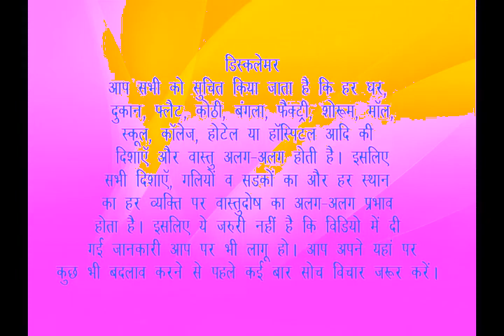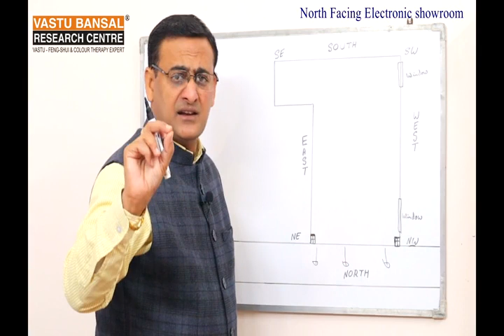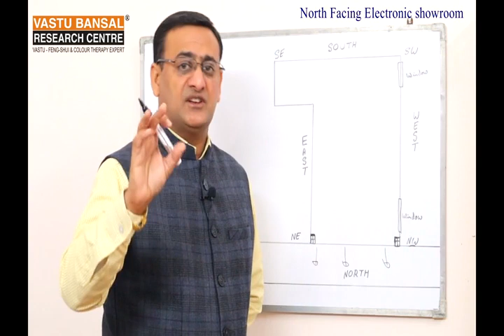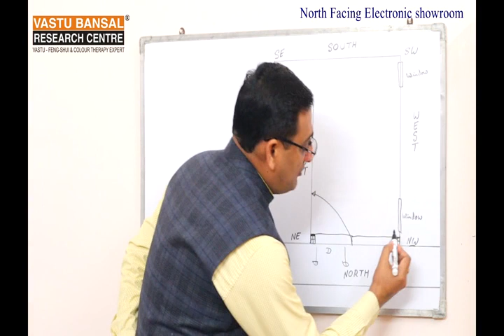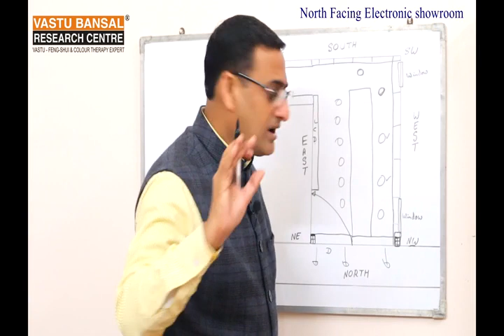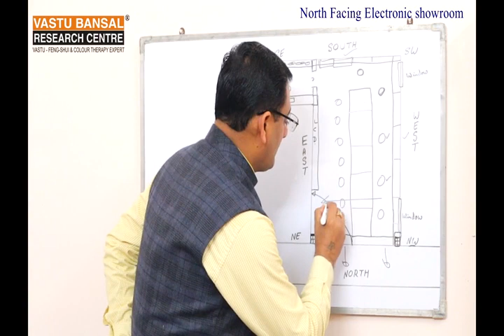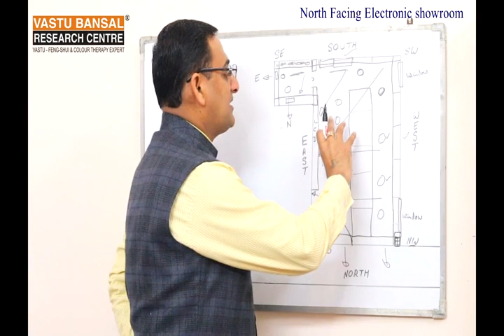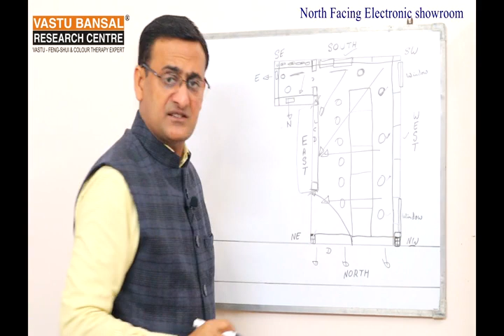VASTU FOR NORTH FACING SHOWROOM ( दुकान चलाने के लिए सरल उपाय करें।) | Dr. Rajender Bansal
How to gorw your business according to Vastu Shastra?
How to set your North Facing shop according to vastu shastra?
Best vastu tips for North facing shop.
आप अपनी उत्तर मुखी दुकान को  Electronics Shop बनाना चाहते हैं ।
 दुकान में किस दिशा में मुख करके बैठें।
व्यापार और दुकान चलाने के लिए सरल उपाय करें।
 तो आप इस वीडियो को आखिर तक जरूर  देखें ताकि आपको वीडियो अच्छे से समझ आ सके।

आप अपनी उत्तर-पश्चिम ( वायुव्य ) मुखी दुकान को  Electronics Shop बनाना चाहते हैं तो आप इस वीडियो को आखिर तक जरूर  देखें।
How to set your South Facing Mobile Shop according to vastu shastra?